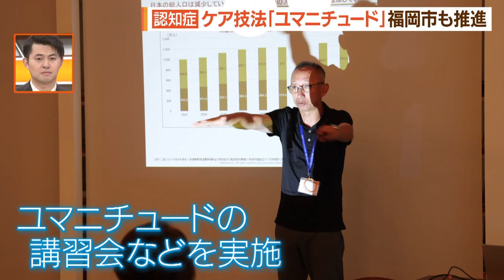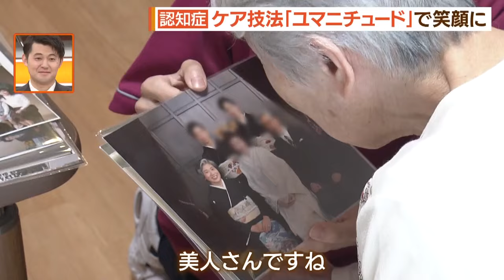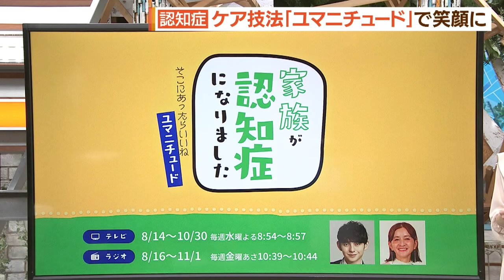“優しさを伝える”認知症のケア技法『ユマニチュード』とは？【シリタカ！】（２０２４年９月２６日ＯＡ）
「ユマニチュード」という言葉をご存じでしょうか。フランス生まれの「認知症」のケア技法なんです。

近しい家族であっても意思の疎通を図るのが難しかったり、時には衝突したりすることもある認知症ですが、”優しさを伝える”技術のこの「ユマニチュード」を取り入れた施設では笑顔があふれていました。

（2024/09/26放送）